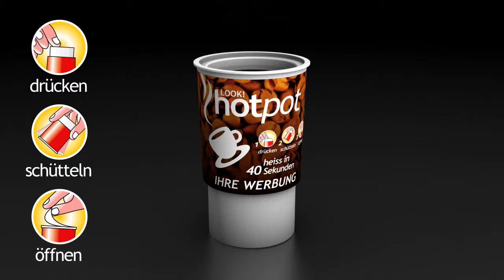HotPot & ColdPot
Animation of selfheating coffee. Just push the bottom to activate, shake it and wait 40 seconds to have a hot coffee. Selfcooling is possible as well. You can have your own label design for advertising.